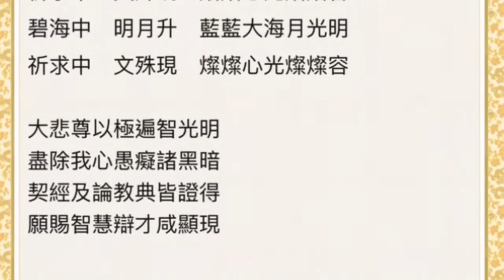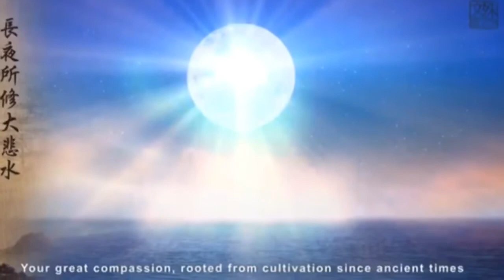洞簫 文殊菩薩祈求頌/讚頌1/月兒58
文殊菩薩祈求頌。福智讚頌。
詞曲：真如

碧海中   明月升  藍藍大海月光明  祈求中  文殊現  熠熠心光熠熠容

碧海中   明月升  藍藍大海月光明  祈求中  文殊現  燦燦心光燦燦容

大悲尊  以極遍智光明  盡除我心愚癡諸黑暗  契經及論教典皆證得

願賜智慧辯才咸顯現  祈求增長聞思修慧能  祈求增長講論著智慧

祈求賜予共不共悉地  願速如尊成就祈加持  祈求任運現覺智勝樂

祈求速消除顛倒邪執  祈求盡斷身心疑惑網  願速如尊成就祈加持

碧海中  明月升  藍藍大海月光明  祈求中  上師現  燦燦心光燦燦容   燦燦心光燦燦容